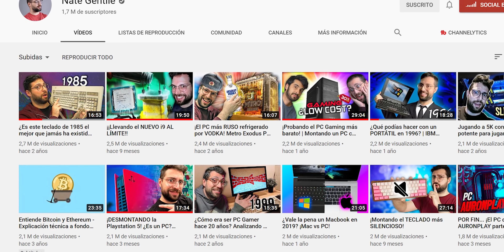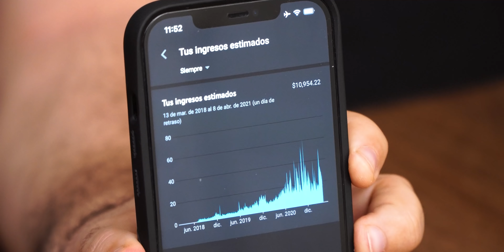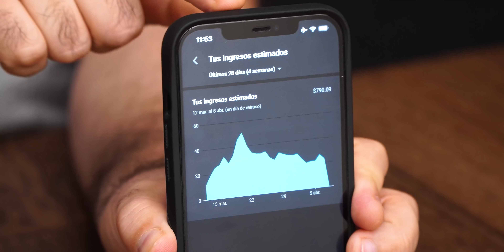Mis primeros 3 AÑOS EN YOUTUBE!!! 📷